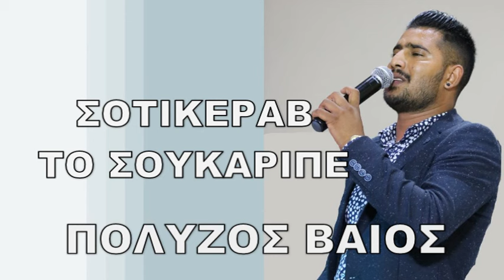ΒΑΙΟΣ ΠΟΛΥΖΟΣ ΣΟΤΙΚΕΡΑΒ ΤΟ ΣΟΥΚΑΡΙΠΕ